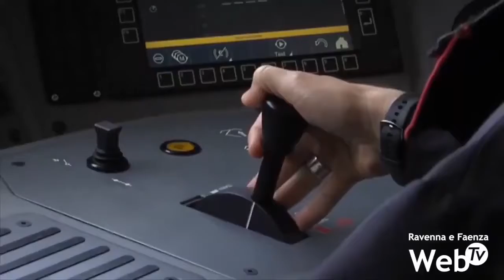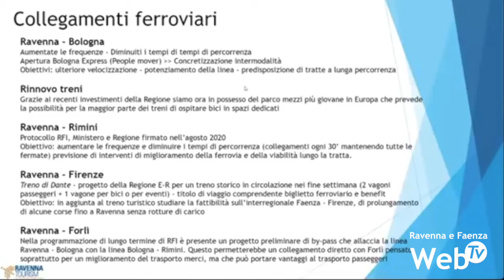Treni: il Comune lavora per potenziare i collegamenti con Bologna, Firenze, Forlì e Rimini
I treni e i collegamenti ferroviari giocheranno un importante ruolo all’interno del piano di rilancio turistico ed economico della città di Ravenna. Il Treno di Dante, il treno ottocentesco, è una delle realtà più importanti che dovrebbe vedere la luce nei prossimi mesi all’interno degli eventi di celebrazione legati al Sommo Poeta. Nel consiglio comunale dedicato al turismo, l’assessore Giacomo Costantini ha spiegato i pieni dell’amministrazione ravennate per migliorare i collegamenti via ferro della città. Il Comune è infatti oggi impegnato su più fronti per potenziare il traffico lungo le linee per Bologna, Rimini, Firenze e Forlì.